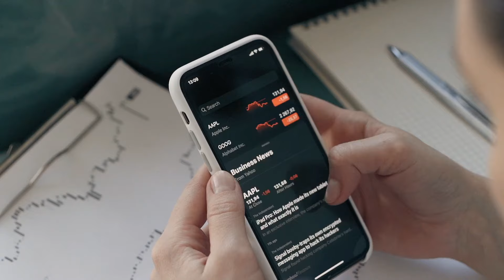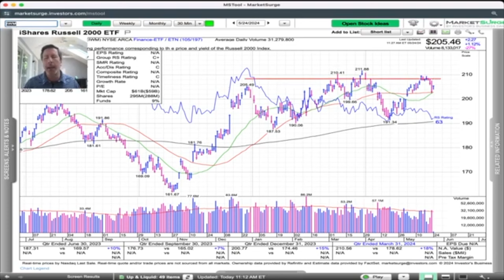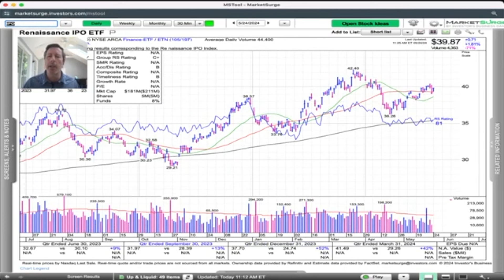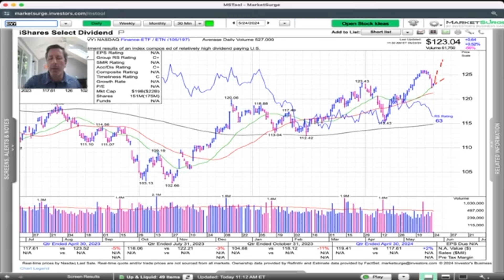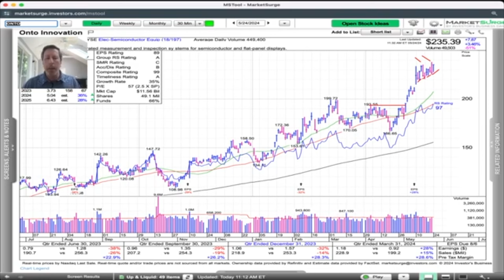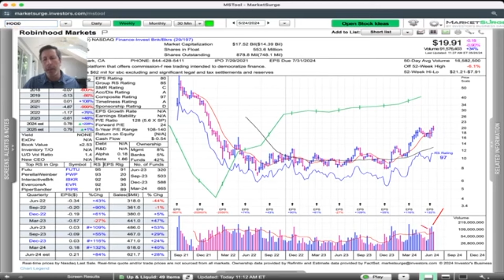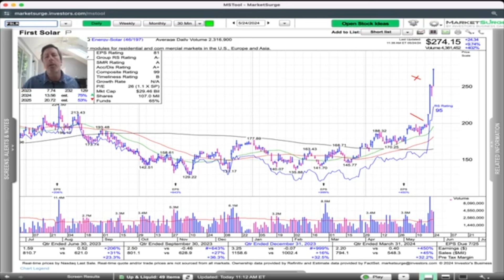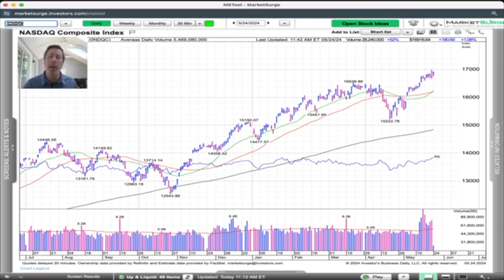This Rally Phase Progresses | Cabot Weekly Review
In this week's video, Mike Cintolo remains bullish, though he's being selective on the buy side and sees the wheat separating from the chaff as this rally phase progresses. The market did hiccup some this week and many names are still battling with their prior highs, which bears watching, but most of the evidence remains positive and the best stocks are doing more consolidating than pulling back. Mike rotated some money into stronger situations this week and aims to do more buying if the bulls remain in control

Stocks Discussed: LLY, ONTO, TSM, IOT, PBR, HOOD, IBKR, BM, SG, WING, FSLR, TAN, PINS, NVT, GE, IBIT, ETHE